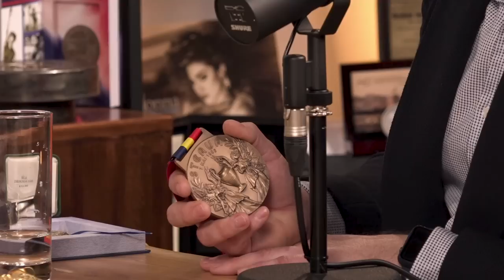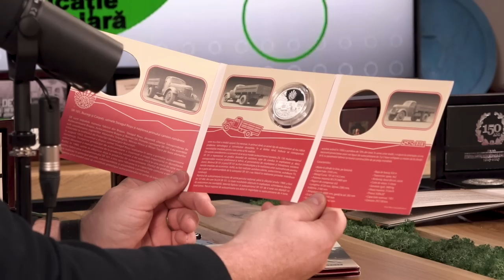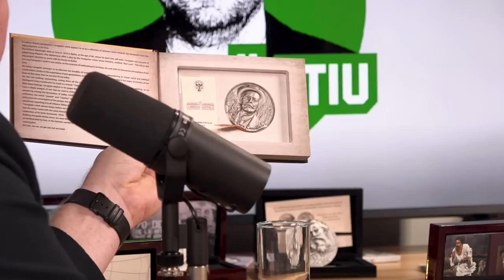OCTAVIAN SCHEN: "Am bătut prima monedă la 1870" | VREAU SĂ ȘTIU Podcast EP. 43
Monetăria Statului are o istorie fabuloasă. A bătut primele monede cu șapte ani înainte de cucerirea independenței. S-a născut de două ori, de fiecare dată cu alt Carol. Scoate niște medalii-bijuterii. Face cupe, scuturi ori săbii. "Instituția monedei trebuie protejată și apărată, fiind la fel de sacră ca armata, școala și biserica".

Invitat: OCTAVIAN SCHEN  |  Podcast #43